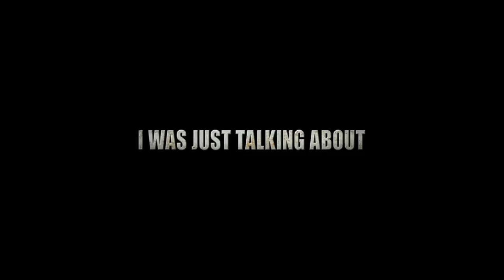Battlefield Bad Company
Launch Trailer